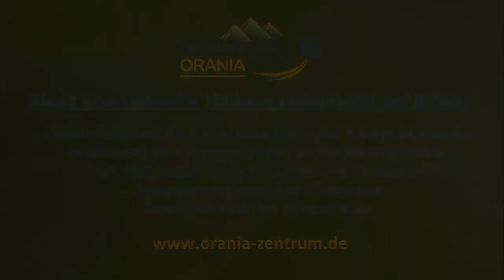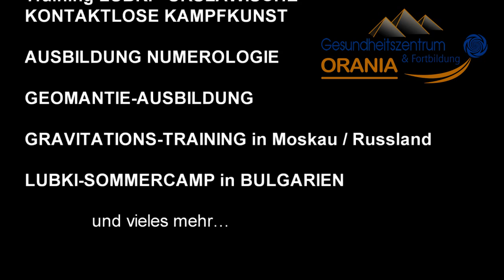REGENERATION von KNOCHEN und GELENKEN - Heilmeditation mit Viktor Martin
Heilmeditation mit Viktor Martin - die Regeneration von Knochen und Gelenken

Heilmeditation ist eine der wichtigsten Möglichkeiten, den Körper und das Selbst zu stärken.
In diesem Video geht es um Regeneration (Wiederherstellung) von Knochen, Gelenken und gesamtem Körpergewebe. Dadurch wird die Heilung von Knochen- und Gelenken, verletzter Muskulatur und Verspannungen ermöglicht!

Empfehlungen zum Video:
- Finden Sie die ruhige Zeit Ihres Tages aus (ohne Telefon, Störungen und Ablenken)
- Nicht sofort nach dem Essen, mit vollem Bauch, anschauen
- Vor und nach dem Film Wasser trinken
- Wichtig, entspannt sitzen, auf Ihr Ziel/Wunsch „eingestimmt“, möglichst mit geradem Rücken, ohne verschränkte Hände und Beine; frei atmen
- Konzentrieren Sie sich auf das Loslassen von belastenden Blockaden, Themen etc.

Urheberrechts-Hinweis:
Durch den Besitz dieses Videos sind Sie ausschließlich nur zur Vorführung im privaten Bereich zu privaten Zwecken berechtigt.
Öffentliche Vorführung bzw. Ausstrahlung oder Vervielfältigung sind nicht gestattet.

Dieses Video ersetzt keinen Arzt, Heilpraktiker oder Psychiater, keine medizinische Behandlung und dient ausschließlich der Aktivierung der Selbstheilungskräften.